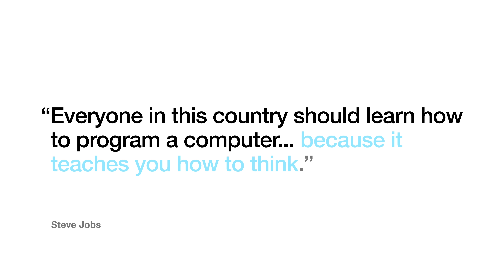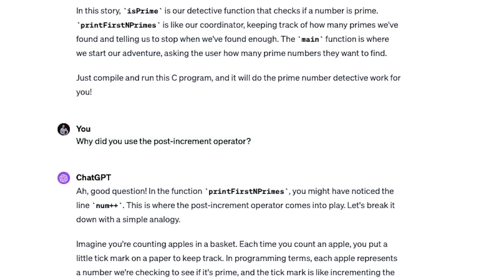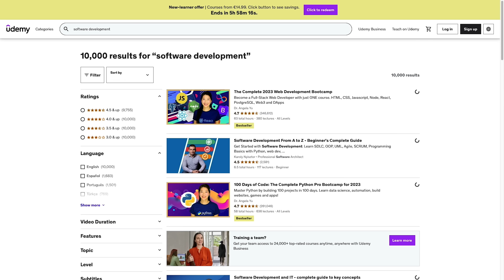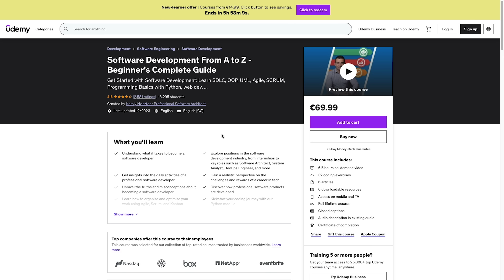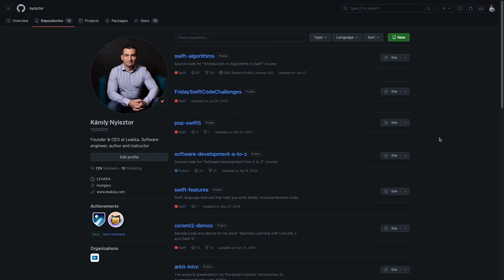Here's Why You Must Learn to Code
This video explores the unexpected ways coding skills can transform your life, career, and how you think about problem-solving.

Whether you're a creative, a professional in a non-tech field, or someone who's never written a line of code, this video is a must-watch.

✨ Watch now to uncover the untapped potential that coding can bring to your life. Remember, the journey of coding begins with a single step, and it's never too late to start. Dive in and see how coding can open new doors for you!